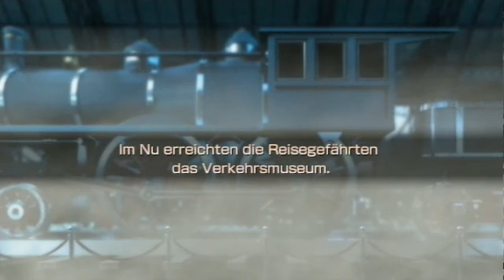Let's Play Pokemon Rumble U (Blind) - Part 8 - Eine Zugfahrt die ist lustig...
-Aufgabenradar-

Verkehrmuseum - Alles einsteigen!
Verkehrmuseum - Rushhour
Verkehrmuseum - Fleißige Zahnräder